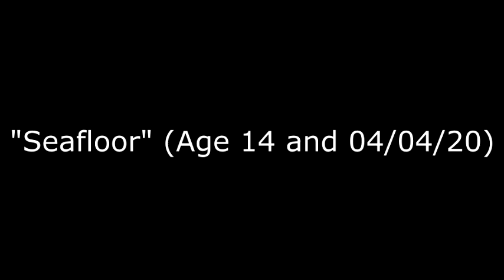"Seafloor" (Age 14 and 04/04/20)